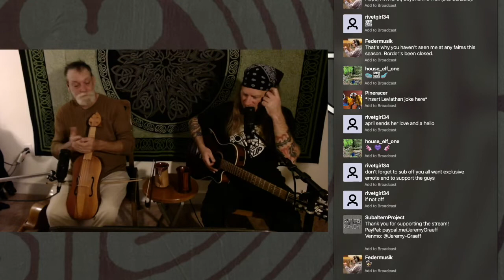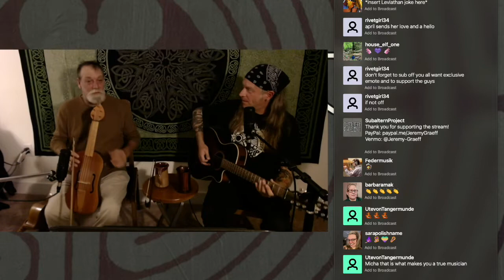Live From The Wandering Bard: A Precursor To Instrument Maintenance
Michael Gartner was on the show this week to check out the new location of the Wandering Bard and to play as many different instruments as he could in the span of the stream! We had a blast playing a few of our favorite songs, and Michael was excited to play the Cittern David Hanson built for me a few months ago.

Tune to the Subaltern Project Twitch channel every Monday at 8pm eastern for music and good company

Don’t miss Wolgemut’s Halloween Treat starting on Twitch at 7pm eastern this Thursday, October 28

Setlist
Basse Danse / Quand je Bois (Traditional French)
A La Una, Yo Naci (Sephardic)
Ein Stuhl In Die Hölle (traditional German?)
Dragon
Dementia
Music In These Pictures
Burning Day